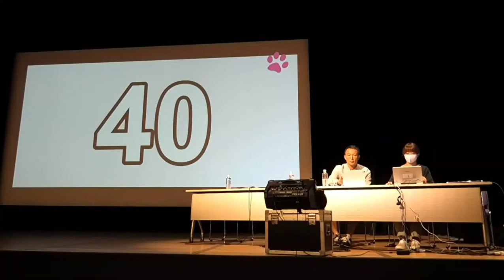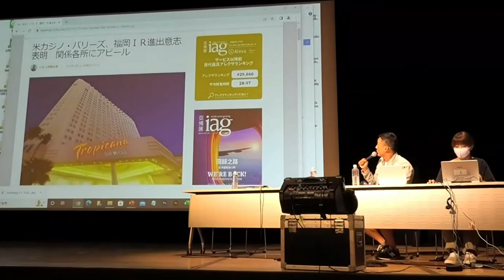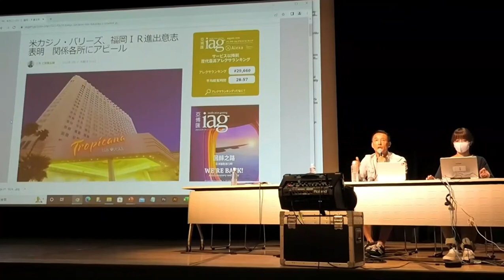[れいわ新選組]水面下でIR誘致が進んでいる！？[山本太郎]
IR誘致

ふざけるな！